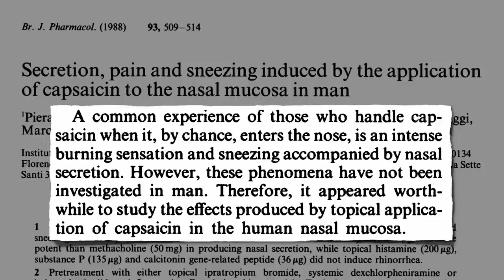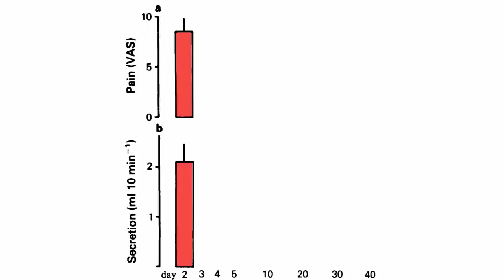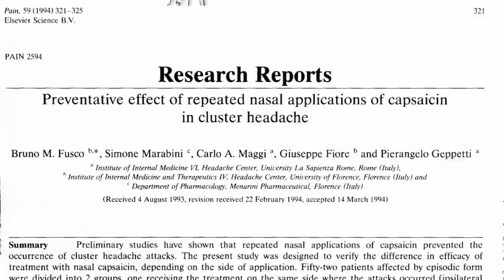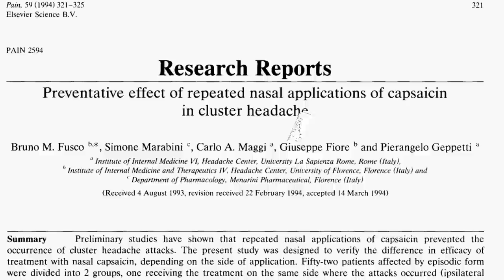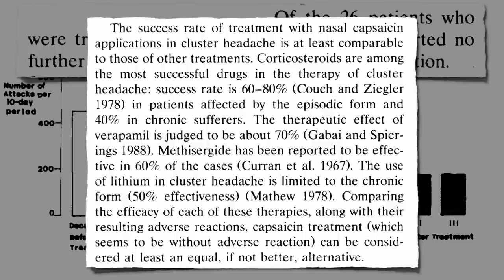Hot Sauce in the Nose for Cluster Headaches?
DESCRIPTION: Daily application of capsaicin, the burning component of hot peppers, into the nostril on the affected side of the head of cluster headache sufferers results in an 80% therapeutic response rate.

This extraordinary finding reminds me of the findings in Lavender for Migraine Headaches

Headache sufferers may also want to experiment with avoiding potential triggers such as aspartame (see my video Diet Soda and Preterm Birth, Saffron may also help with headaches (Saffron for the Treatment of PMS, as well as avoiding certain parasites (Pork Tapeworms on the Brain, and Avoiding Epilepsy Through Diet, A note of caution, though: Pregnant migraine sufferers seeking natural remedies should be wary of advice they may get (Dangerous Advice From Health Food Store Employees,

Those eating healthy diets are less likely to be on pain medications in general (Say No to Drugs by Saying Yes to More Plants, See, for example

Might the consumption of hot peppers also successfully desensitize the gut? Find out in Friday's video of the day Cayenne Pepper for Irritable Bowel Syndrome and Chronic Indigestion

Have a question for Dr. Greger about this video? and he'll try to answer it!

Image Credit: Swamibu via flickr, btarski via Wikimedia, and Wikiphoto.